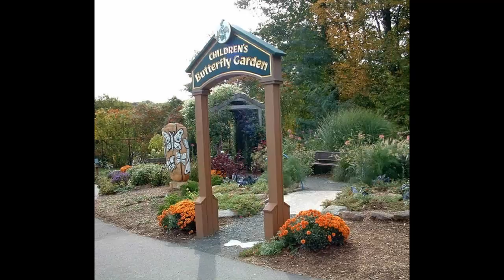Más de30 ideas sobre Diseño del jardín de la mariposa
La forma en que los costos van hoy no es sorprendente que nos preocupemos constantemente por lo que hay en nuestra comida. Desde toxinas, a aditivos, a productos químicos. No es demasiado difícil dominarlo, y cuando finalmente se te ocurran algunas ideas de diseño de jardines, descubrirás que todo el proceso es bastante gratificante.

En primer lugar, cuando estás haciendo tus planes de diseño de jardín es crear una lista. Esta lista contendrá los nombres de las hierbas que usa con más frecuencia. Cuando recién comiences, es posible que quieras usar hierbas simples como el perejil, el romero, el tomillo, la salvia y la menta. Si deseas cultivar en el interior, el geranio rosa y la verbena de limón harán el truco.